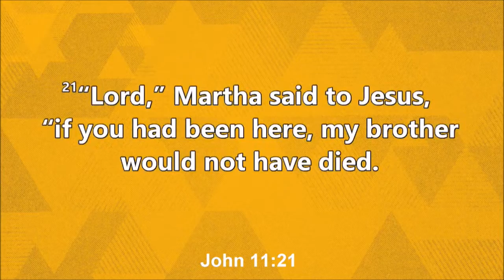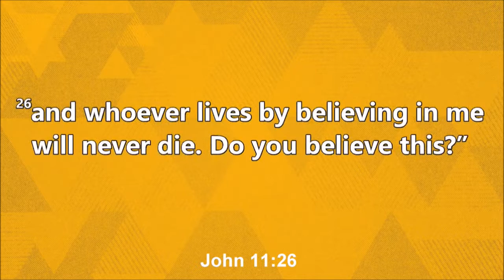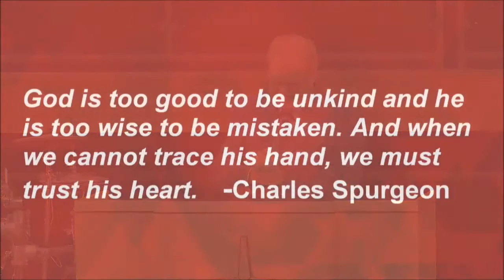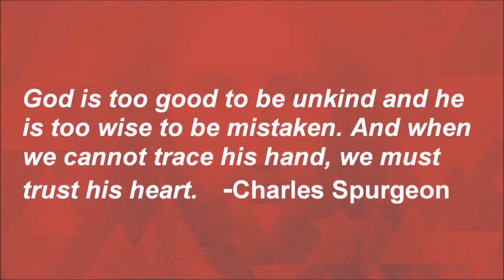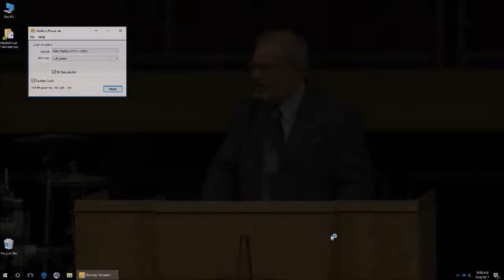11/12/2017 10:30 am, "Jesus Is The Resurrection and The Life", Pastor Donald Hawkins